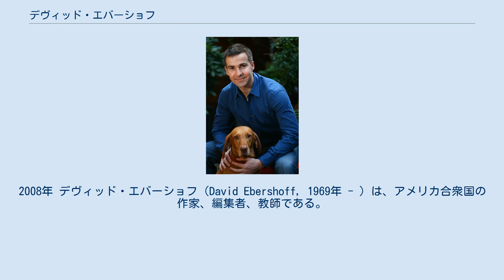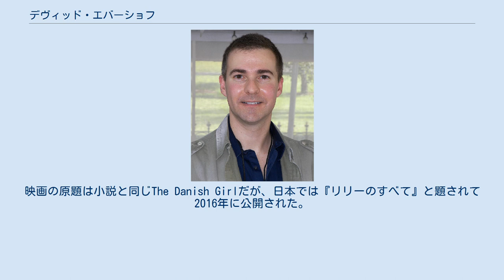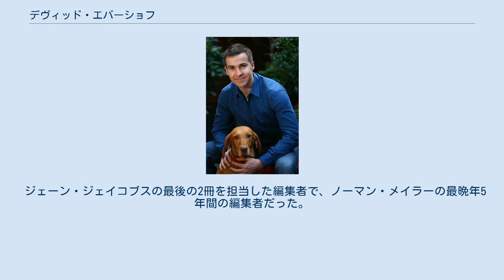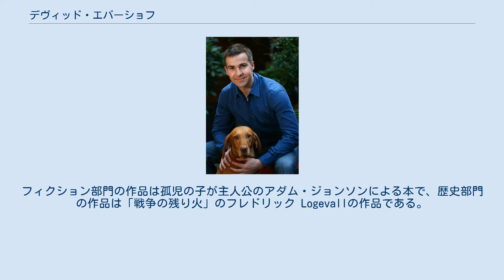デヴィッド・エバーショフ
2008年 デヴィッド・エバーショフ（David Ebershoff, 1969年 - ）は、アメリカ合衆国の作家、編集者、教師である。
 カリフォルニア州のパサデナで生まれた。
ブラウン大学を卒業した。
シカゴ大学と慶應義塾大学でも学んだ。
 最初の小説『世界で初めて女性に変身した男と、その妻の愛の物語』を2000年に発表した。
性適合手術を史上最初に受けた人物リリー・エルベの話である。
ローゼンタール財団賞とラムダ文学賞を受賞した。
ニューヨーク公立図書館のヤング・ライオンズ賞とアメリカ図書館協会賞の最終選考に残った。
『ニューヨーク・タイムズ』誌の「注目の本」になった。
『ニューヨーク・タイムズ』誌は「テーマは複雑で深遠。愛に対するエバーショフの知的で巧みな探究により、この小説は、注目に値する「事件」となるだろう」と評した。
2015年にトム・フーパー監督によって映画化された。
映画の原題は小説と同じThe Danish Girlだが、日本では『リリーのすべて』と題されて2016年に公開された。
 短編小説の最初のコレクションを発表したのは2001年でフェロGrumley賞、ラムダ文学賞受賞。
ロサンゼルス・タイムズで「今年のベスト本」の一つに選ばれた。
 第二作『パサデナ』は2002年に出版された。
ベストセラーになり、18の言語に翻訳された。
2009年には米国で「ベスト・ウェスタン・フィクション作家」に選ばれた。
 三作目『19番目の妻』は2009年に出版され、世界中で約100万部が売れた。
小説はアン・エリザ・ヤングをあつかう。
アンは、末日聖徒イエス・キリスト教会の指導者で多妻主義者として知られる19世紀の宗教家ブリガム・ヤングの妻の一人である。
出版された2009年にイギリスのテレビのトーク番組のホストであるリチャードとジュディが、『19番目の妻』を英国のブック＃1ベストセラーに選んだ。
この小説はフェロGrumley賞、ユタ州本賞にノミネートされ、週刊「出版」による「今年のベストブック」の一つとなった。
『19番目の妻』は出版翌年の2010年にテレビ映画として放送された。
テレビ映画『19番目の妻』はリチャード・フリーデンバーグが脚本を書き、カイラー・リーやマット・ズークリー、アレクシア・ファスト、パトリシア・ウェティグなどが出演し、ロッド・ホルコムが監督を務めた。
 ランダムハウスの編集長である。
編集者として担当したのは、小説家のデヴィッド・ミッチェルやTeju コール、チャールズ・ボック、ゲイリー Shteyngart、ステファン・メリル・ブロック、ジョン・バーナム・シュワルツ、詩人のビリー・コリンズ、ノーベル平和賞受賞者のシリン・エバディ、ジャーナリストのAzadeh Moaveniとソニア・ナザリオ、俳優のダイアン・キートン、ベストセラー学者のロナルドC.ホワイト・ジュニアである。
 ジェーン・ジェイコブスの最後の2冊を担当した編集者で、ノーマン・メイラーの最晩年5年間の編集者だった。
トルーマン・カポーティ財団と協力して、彼はランダムハウスのためにカポーティの出版を監督し、トルーマン・カポーティの物語『サマー·クロッシング』および肖像画などを管理している。
またWGゼーバルトの死後の編集出版をランダムハウスのために行った。
 フィクション部門と歴史部門の両方でピューリッツァー賞を受賞作を担当した最初の編集者に2013年になった。
フィクション部門の作品は孤児の子が主人公のアダム・ジョンソンによる本で、歴史部門の作品は「戦争の残り火」のフレドリック Logevallの作品である。
 以前はランダムハウスの「古典インプリント」の出版ディレクターを務めていた。
また『コンデナスト・トラベラー』に書いている。
エバーショフはニューヨーク大学とプリンストン大学でライティングを教え、コロンビア大学のMFAプログラムで文学を教えている。
 ニューヨークに住んでいる。